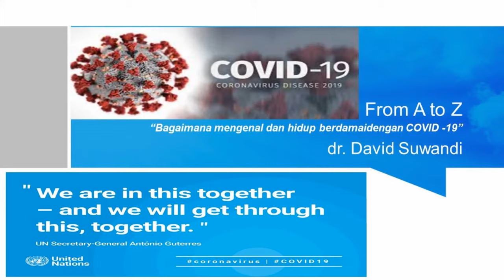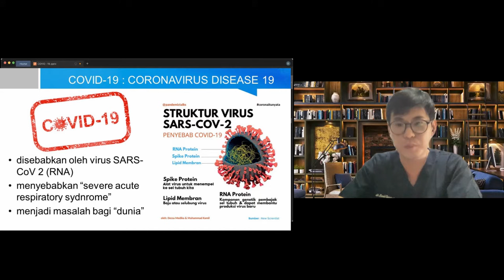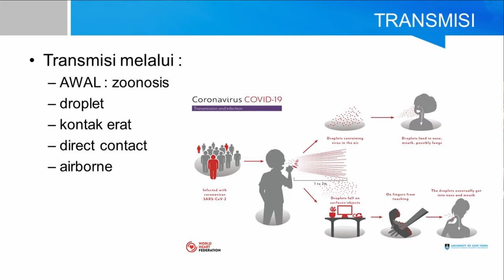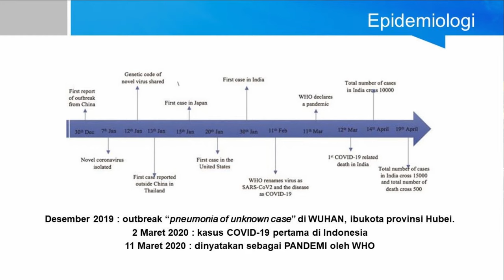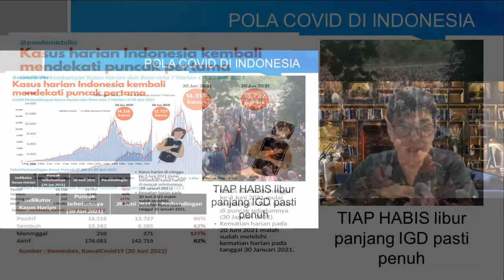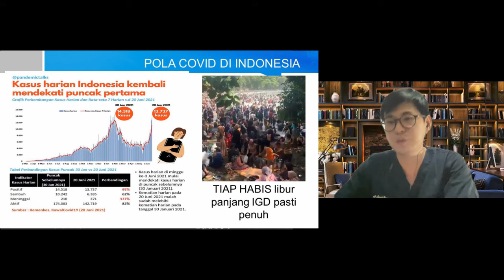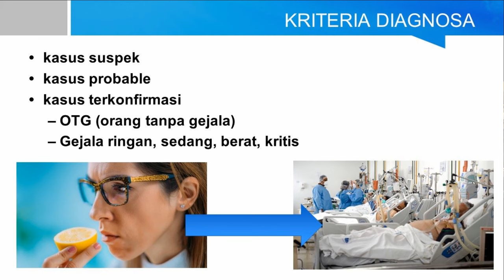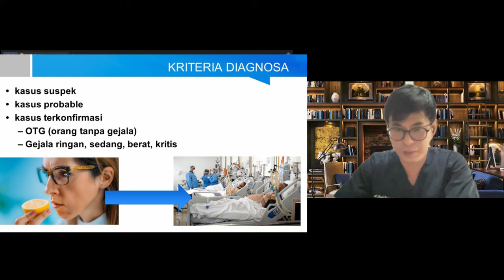Pengenalan Virus Covid-19 A to Z (oleh Dr. David Suwandi)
Tak kenal maka tak mengerti.. Seperit itu juga dengan Virus Covid-19. Mengapa kita berulang kali mengalami lonjakan drastis? Karena kita sebgaian besar tidak mengetahui sesungguhnya tentang virus ini. Mari kita sama-sama belajar tentang Virus Covid-19 atau Sars V 2.
Pengenalan Virus Covid-19 A to Z.